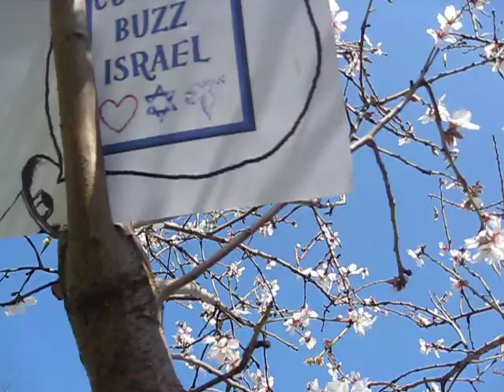Living up to our reputation! With a little help from "Almond and the Bees" :-)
It is spring in Israel, where and when Almond trees bloom and bees are very busy-buzzing. Just as Israel's Culture all throughout the year ... and the world!